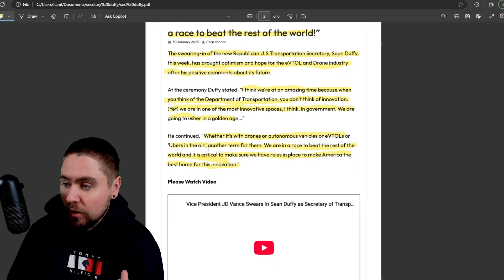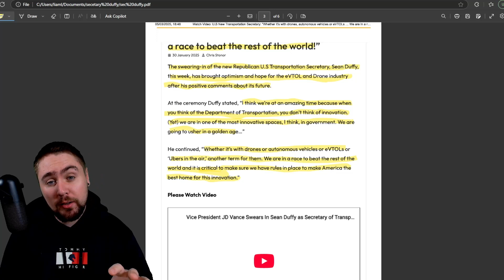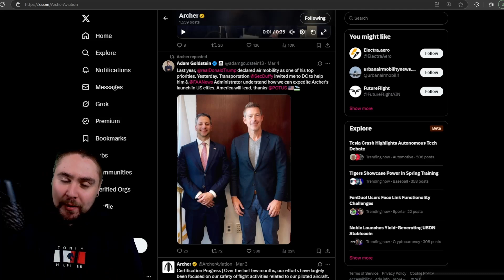Archer Aviation US roll out - Major Update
Archer Aviation US roll out - Major Update In this special episode, not only do we delve deep into Archer Aviation’s strategic rollout plans for their Midnight eVTOL across key U.S. cities, but we also examine how recent political developments, including policies from figures like Donald Trump, might influence the urban air mobility (UAM) sector. Join us as we analyze the implications of these updates on the eVTOL market, its competitive dynamics, and what investors should watch for in the evolving landscape of urban air travel.

🔍 What’s Covered in This In-Depth Episode:

Overview of Archer Aviation’s U.S. Strategy:

Rollout Details: Overview of Archer's plan to introduce their Midnight eVTOL, focusing on partnerships and infrastructure developments crucial for expansion.
Certification Milestones: Insights into Archer’s progress with FAA certifications crucial for operational commencement.
Impact of Political Climate:

Policy Influences: Discussion on how former President Donald Trump’s policies might still impact the regulatory environment and public funding for infrastructure projects relevant to UAM.
Market Dynamics: Consideration of how the political landscape influences investor confidence and public adoption of new technologies like eVTOLs.
Joby Aviation vs. Archer Aviation:

Competitive Analysis: Thorough comparison of technology, market strategies, and investor potential between Archer and its close competitor, Joby Aviation.
Stock Insights: Current analysis of ACHR and Joby stocks, providing a clear picture of which might be more promising in light of recent developments.
Investor Insights:

Archer Stock Performance: Deep dive into Archer Aviation's stock trends, influenced by their U.S. rollout and broader market conditions.
Investment Recommendations: Tailored advice on whether Archer Aviation's stock is a strategic buy, hold, or sell at this juncture.
Technological and Sustainable Impacts:

Midnight eVTOL Capabilities: Examination of the Midnight eVTOL’s design and its potential to set new benchmarks in efficiency and sustainability.
Environmental Considerations: How Archer's electric propulsion technology aligns with global sustainability goals amidst changing regulatory frameworks.
Bull Case for Archer Aviation:

Growth and Opportunities: Arguments supporting the potential for substantial growth in Archer's stock value, driven by innovative strategies and market expansion plans.
📈 Why This Analysis Is Crucial:

Expert Perspectives: The Hustle Brothers offer nuanced insights into how external political factors and innovative corporate strategies converge in the aerospace sector.
Strategic Market Advice: Detailed recommendations for navigating the eVTOL investment landscape, considering both technological potential and political influences.
Future Outlooks: Predictions on how Archer Aviation might shape and lead the future of urban air mobility.

👍 Engage with Us:

Share Your Views: How do you think political climates influence tech innovations like eVTOLs?